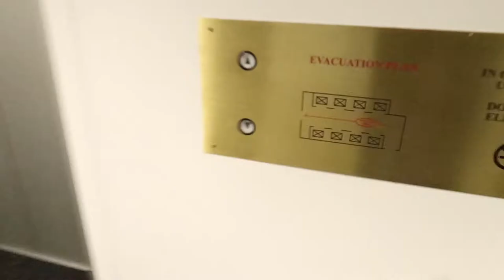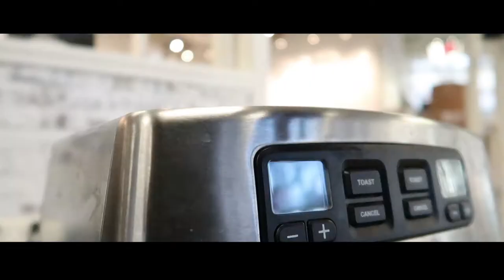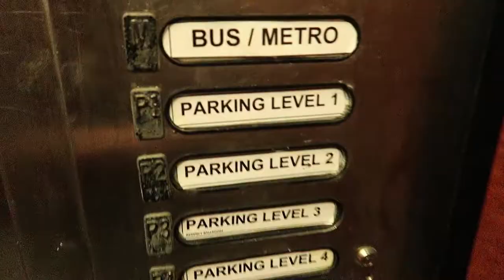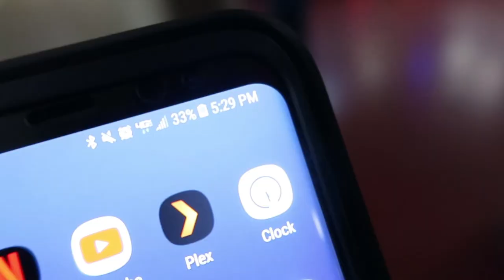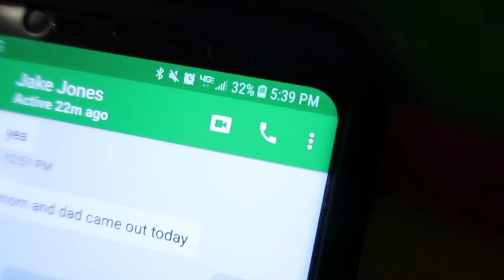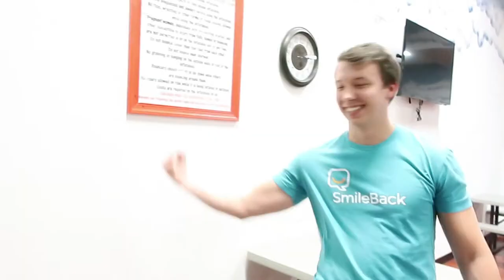VlogCombat Ep 2 - Working Dad - Joe's Vlog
Welcome to Vlog Combat.   With a common theme, Joe and Jake battle it out in the editors to reign victor with the best vlog.     You vote the winner.

Each playlist is a different vlog competition.   Easy to sort through and you never get lost.